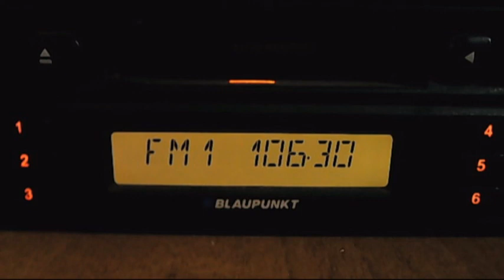fm with intermodulations - qrm by power senders 16:08